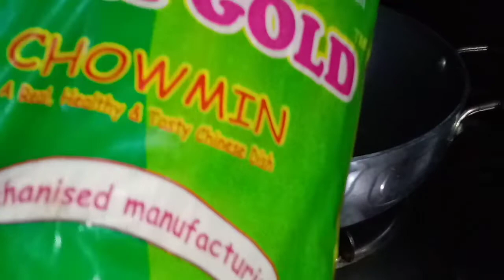Make Egg Chowmein with homemade ingredients.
ঘরোয়া উপকরণ দিয়ে বানিয়ে ফেলুন এগ চাউমিন।